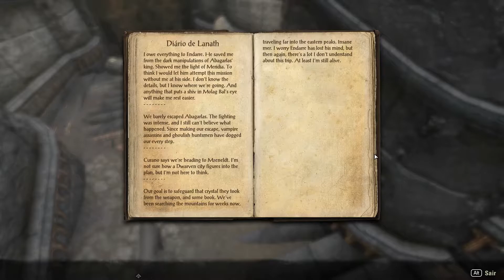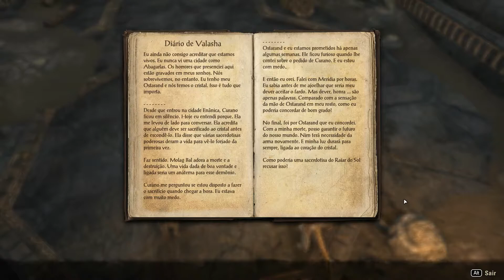Elder scrolls online: EP-104 | O passado perigoso parte 2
Segue novo episódio de ESO